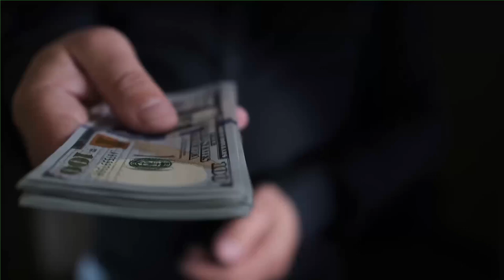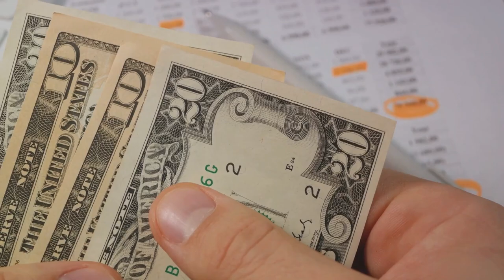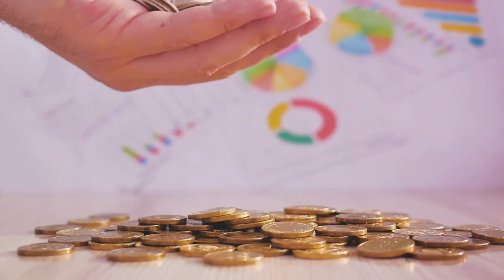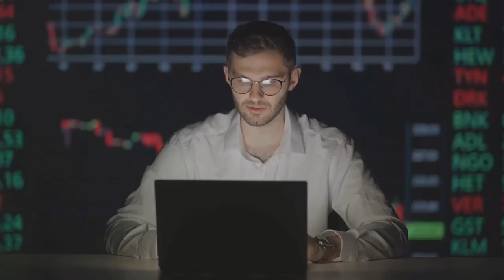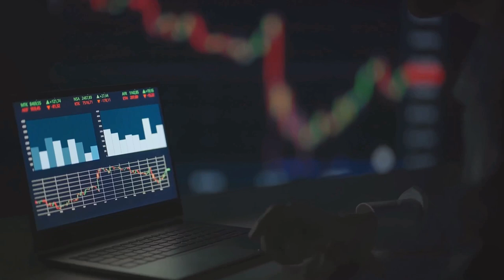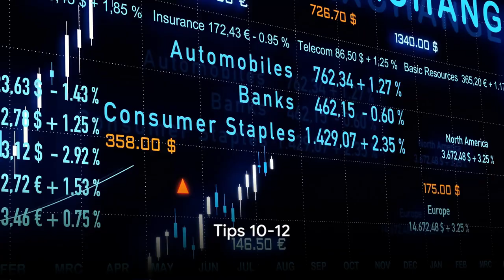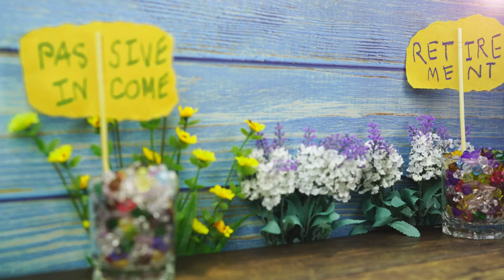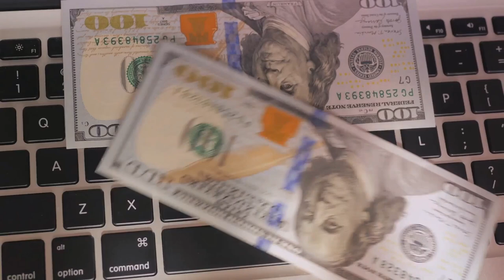15 Legit Money Hacks (Boost Your Financial IQ)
Looking to boost your financial IQ? Check out these 15 legit money hacks that will help you save, invest, and make money online! Start making smarter money decisions today.

00:00
The Unseen Power of Money

01:03
The List Begins

01:33
Tips 1-3

03:28
Tips 4-6

05:58
Tips 7-9

07:02
Tips 10-12

07:43
Tips 13-15

09:39
Conclusion - Outro